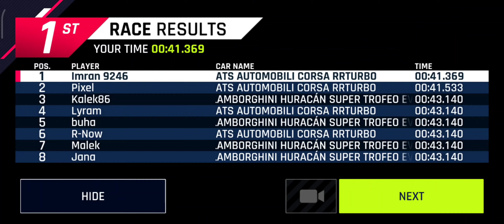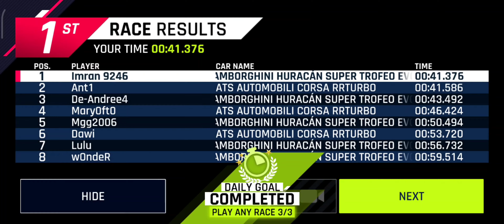COLISEUM GAMES: "INIZIO" || Asphalt 9 Legends || Tech Tips Pro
Asphalt 9 There will be many more videos of this game.